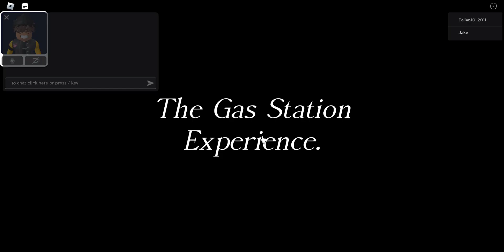The Gas Station Experience. Roblox...